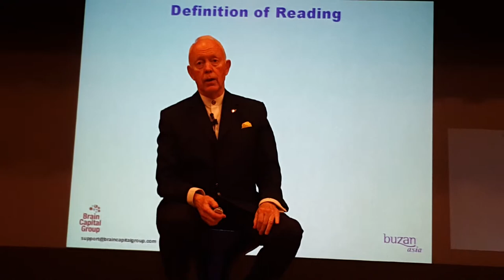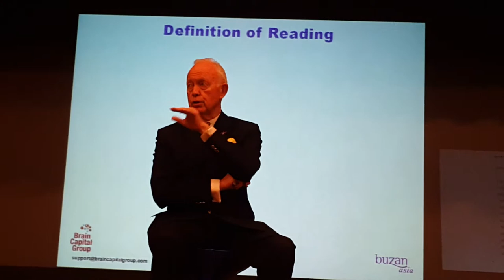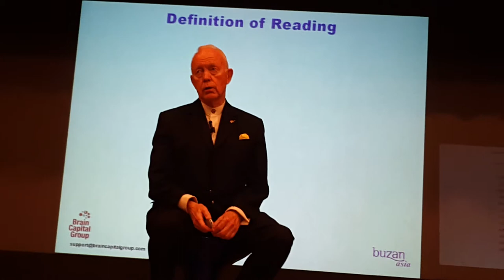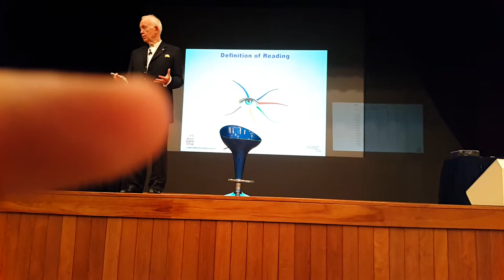How Tony Buzan got inspired to speed read